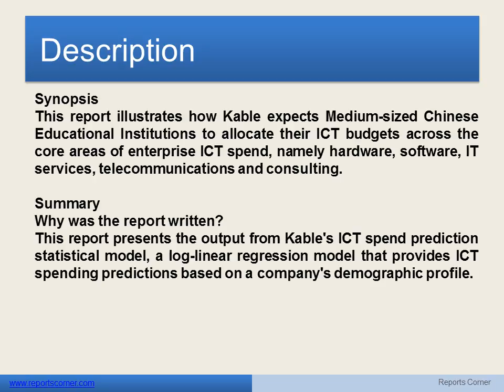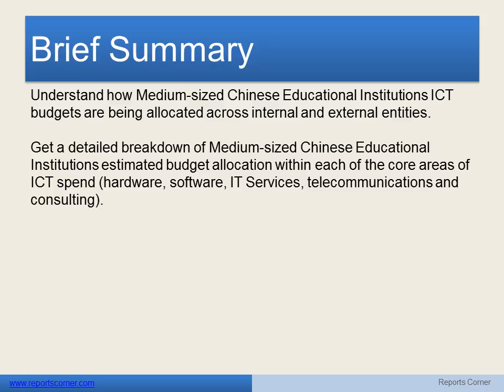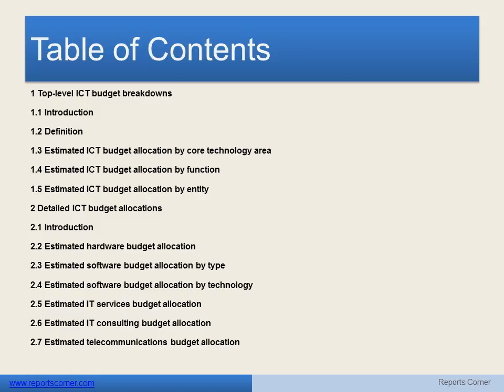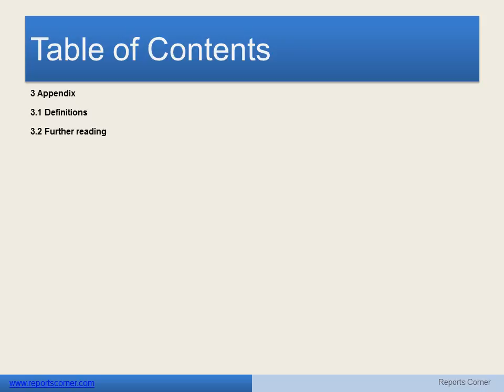ICT Spend Predictions in Medium sized Chinese Educational Institutions - Reports Corner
Synopsis
This report illustrates how Kable expects Medium-sized Chinese Educational Institutions to allocate their ICT budgets across the core areas of enterprise ICT spend, namely hardware, software, IT services, telecommunications and consulting.

Summary
Why was the report written?
This report presents the output from Kable's ICT spend prediction statistical model, a log-linear regression model that provides ICT spending predictions based on a company's demographic profile.